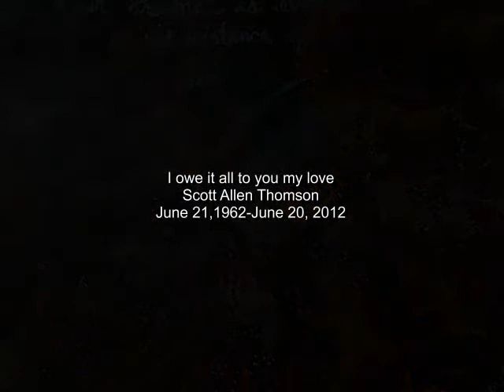waxdreams 2012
new encaustic iron painting
waxdreams